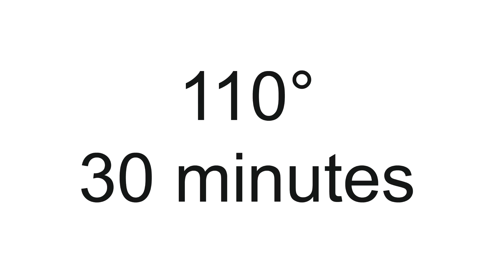TUTO FIMO KAWAII - LICORNE (GOLDIE THE UNICORN)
English below

Cette licorne mesure 15cm de haut et a été réalisé en guise de récompense pour une cérémonie. Elle fut montée sur socle et accompagnée de trois autres amies, personnalisées pour l'occasion!

Sculpey: Or, or antique, blanc et noir.
Puis, cuire à 110° durant 30 minutes, peindre après cuisson.

This Unicorn is 15cm high, done as an award for a movie ceremony, with three others friends, all customised.

Sculpey: Gold, Antique Gold, White, Black.

Then, baked at 110° during 30 minutes
Paint after baking.